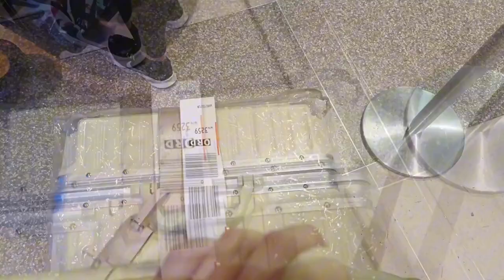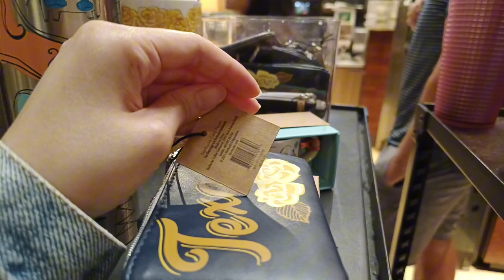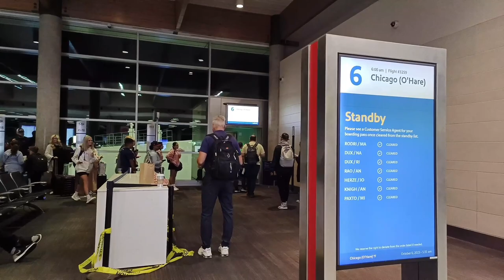【芝加哥VLOG Ep.0】從達拉斯前往芝加哥｜俯瞰芝加哥美景 (Chicago VLOG Ep.0)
00:00 從宿舍前往機場
00:31 達拉斯愛田機場 (DAL)
06:35 登機
09:53 日出
12:43 芝加哥
17:09 歐海爾國際機場 (ORD)

拍攝日期：2023年10月6日（星期五）
拍攝工具：Oppo Reno 8 5G
剪輯工具：Meitu、CapCut

00:00 Heading to the airport
00:31 Dallas Love Field Airport (DAL)
06:35 Boarding
09:53 Sunrise
12:43 Chicago
17:09 O'Hare International Airport (ORD)

Date: October 6, 2023 (Friday)
Tools: Oppo Reno 8 5G
Video editing: Meitu & CapCut